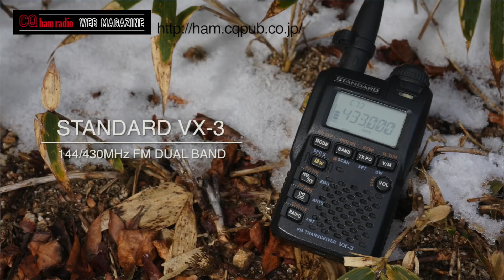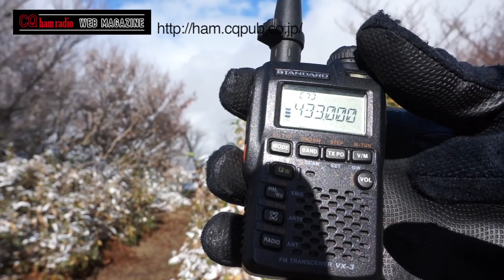CQ ham radio 2018年1月号連動 ロングセラーには理由がある STANDARD VX-3